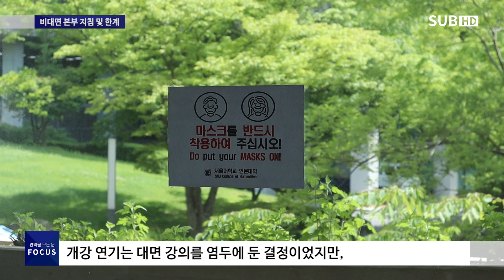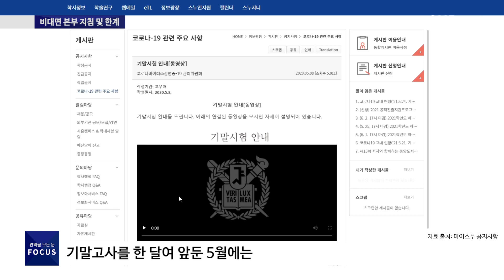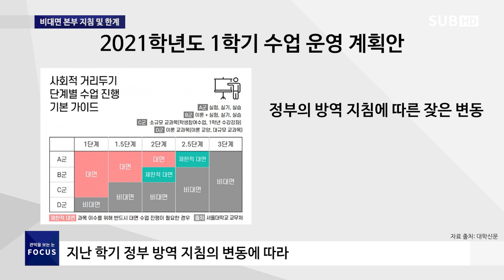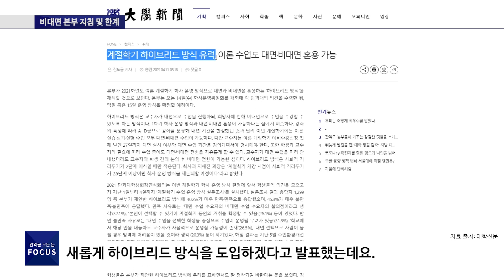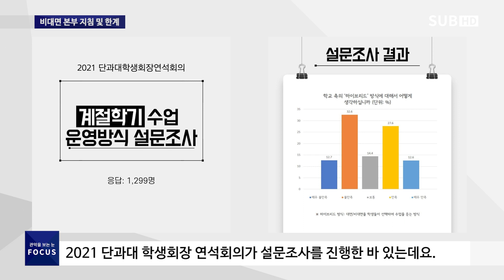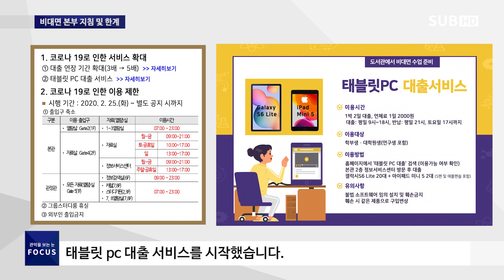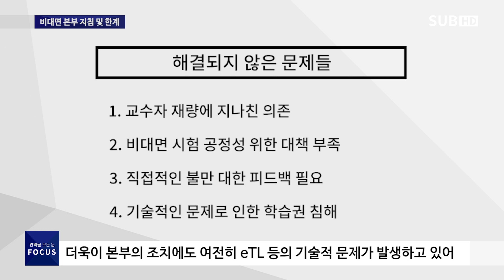[관악FOCUS] 비대면 본부 지침 및 학생들의 어려움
[비대면 본부 지침 및 한계]

코로나-19로 인해 비대면 수업이 시작된 지 어느덧 1년 반이 흘렀습니다. 지난 시간 동안 학사 운영에 많은 변화가 있었는데요. 학생들의 의견을 수렴해 개선된 점도 많지만, 아직 해결되지 않은 문제점도 있습니다. 관악을 보는 눈 관악포커스, 오늘 이 시간에는 비대면 개강 속 본부의 대책과 학생들의 요구사항을 살펴보겠습니다.

취재 및 기사 : 임희원, 송주원
촬영 및 편집 : 김성경, 최윤아, 노진우
CG: 정현우